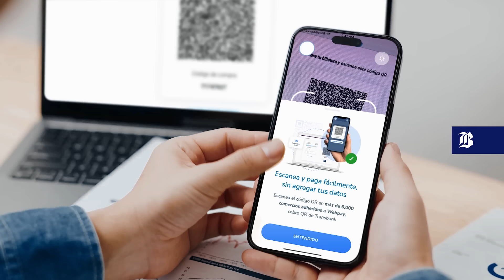QR - BCH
¡Match Point para el Chile! Ahora pagar con QR en la App Mi Banco es tan rápido como nuestros tenistas 🎾. Desde ahora paga online con QR en más de 6.000 comercios adheridos. Solo entra a la App, escanea el código y listo. 🤩 ElBancoDigitalDeChile💙